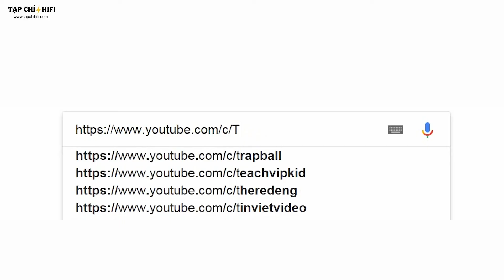Niagara series và vai trò đối với hệ thống âm thanh | TapChiHiFi TV 35